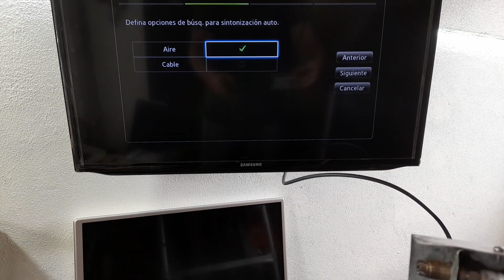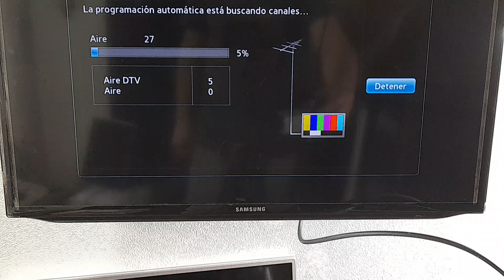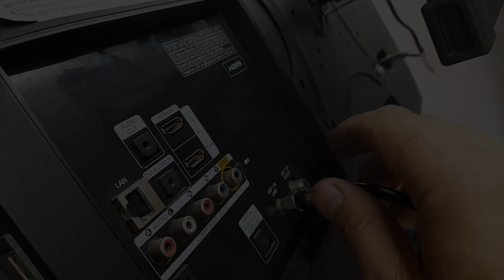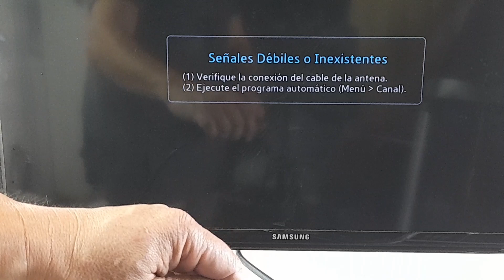YA NO PAGUES MAS CABLE, SUPER ANTENA HDTV CON BUJIA, FREE Digital ANTENA, ☆ FALSO?☆☆